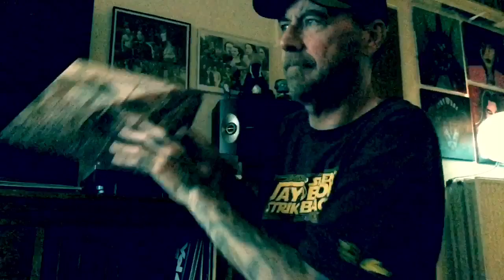BLACK SABBATH : Sleeping Village - Vinyl Album Reaction (5/6)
More Awesomeness From Black Sabbath.
Please Enjoy & Big! Cheers.